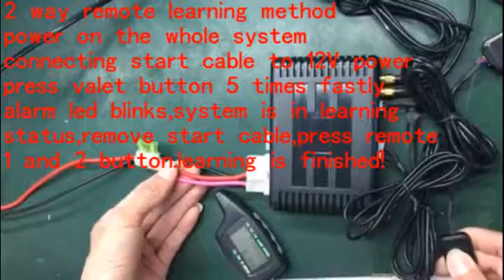cardot pke 2 way car alarm remote program video 181S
we are car security product manufactuer,our brand is cardot,we mainly produce car alarm,car central lock,keyless entry,push button start system,smart key,gsm car alarm with gps function and start stop button.